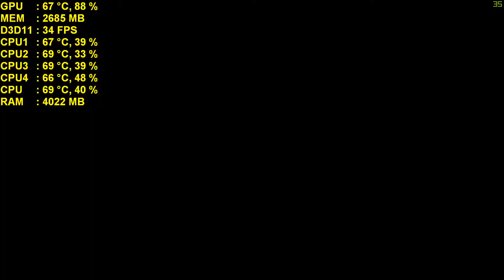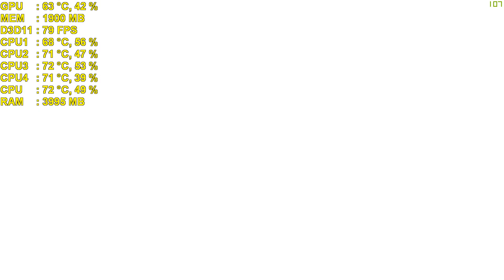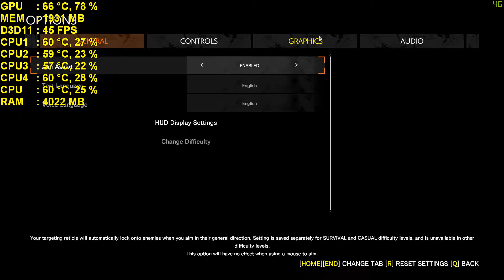The Evil Within 2 - Gameplay | GTX 1050 Ti 4GB | i5 4590 | All Settings Test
System:
Dell Inspiron 3847
Gigabyte Geforce GTX 1050ti Windforce 4GB
Intel Core i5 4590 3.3ghz
Samsung PC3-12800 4GBx2 | 8GB DDR3
Western Digital RE3 1TB 32mb cache
Seasonic 500w (80 plus bronze)